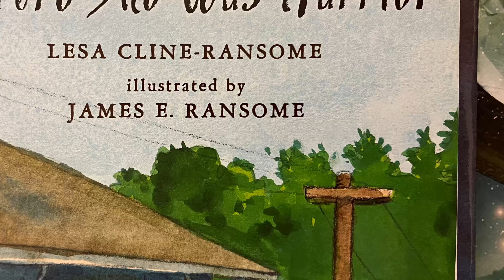Before She Was Harriet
Before She Was Harriet is a 2017 children's picture book written by Lesa Cline-Ransome and illustrated by James E. Ransome, first published by Holiday House. It was awarded an honorary Coretta Scott King Award in 2018.